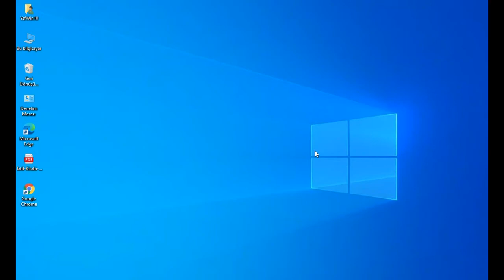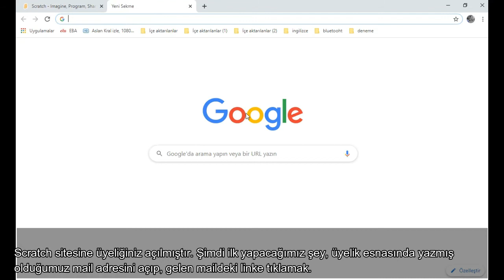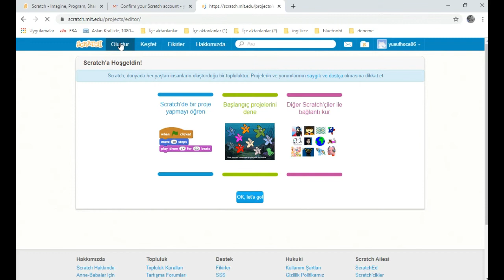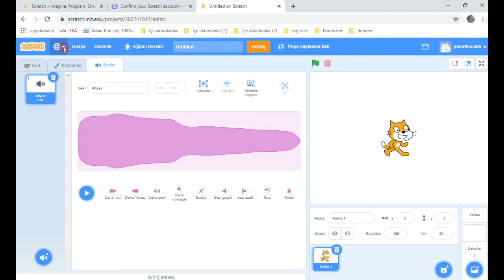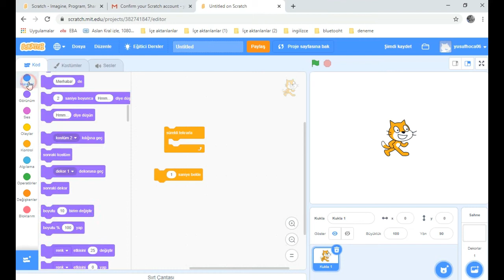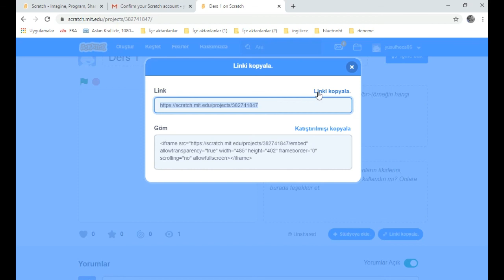Sratch ile Tanışıyorum -1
Scratch konusunda ilk olarak Scratch sitesine üye olmayı ardından  ilk uygulama yaptık ve en sonunda Paylaş ile uygulamamızı paylaştık.